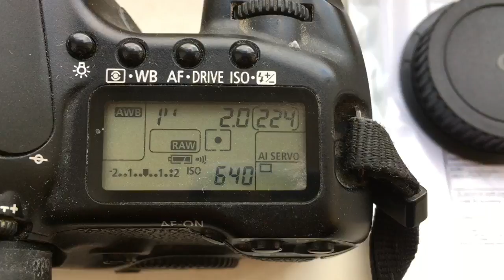Для Владимира Г.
М42-Canon с одуванчиком Лушникова для Гелиос, 58mm/f2.0